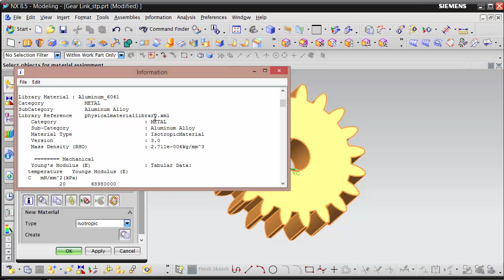NX: Motion Simulation | Assign Material to Link